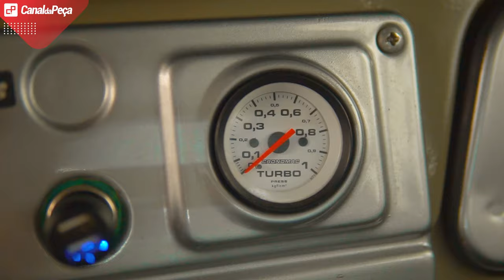Guia de compra: TOYOTA BANDEIRANTE: Problemas crônicos e principais características!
O Canal da Peça visitou a SGN OffRoad para mostrar os principais pontos de atenção na compra ou análise de um jipe Bandeirante, seja com mecânica Mercedes ou Toyota.